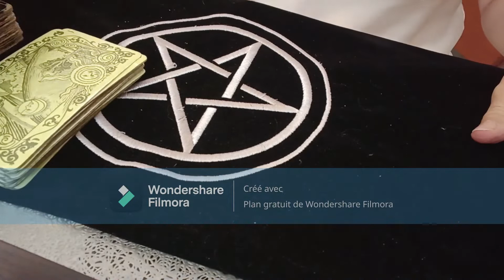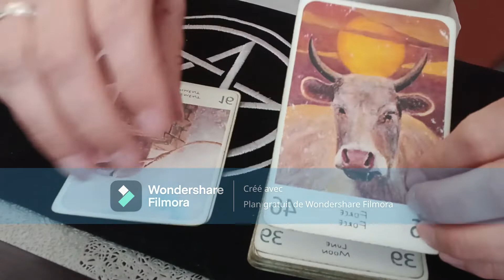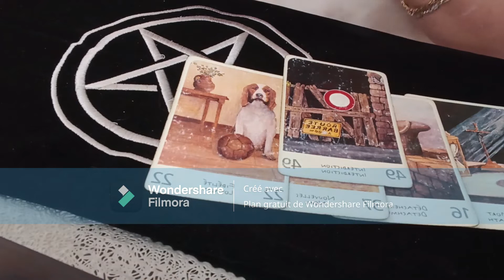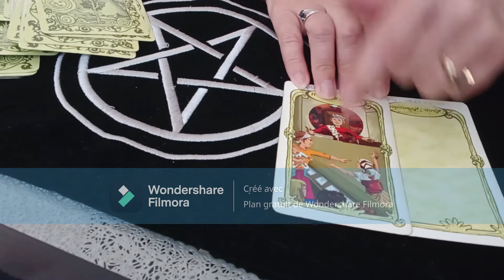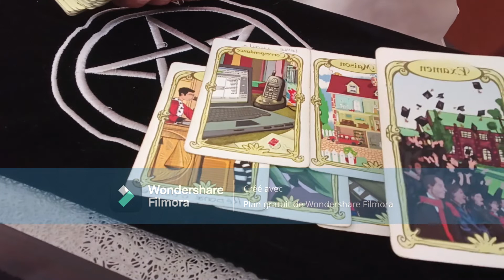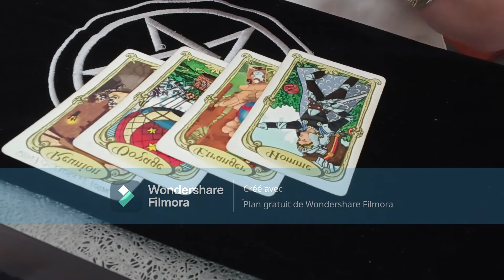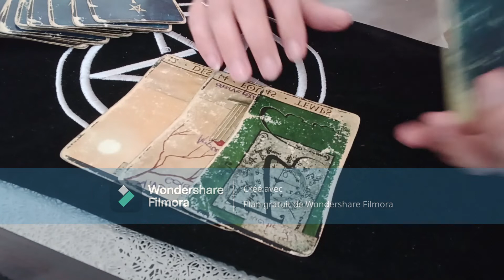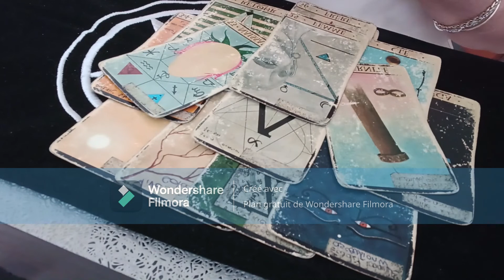♌ LION ❤ GUIDANCE AMOUR JUIN 2022 | Pouvoir aimer à nouveau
La guidance des oracles pour juin 2022 vous apporte les messages suivants :

- la volonté que il/elle assume de sortir d'un veuvage et d'aimer encore
- aimer à nouveau
- une relation amicale vers une relation sentimentale,
- on dépasse ses peurs d'aimer

QUI SUIS-JE ?